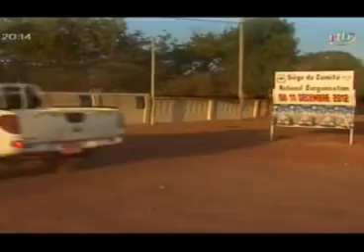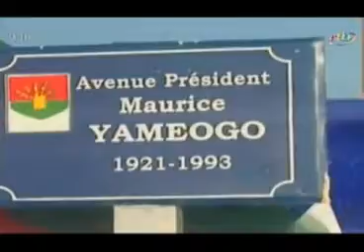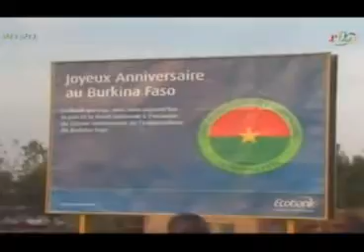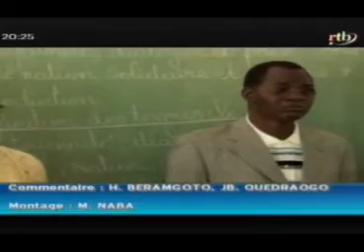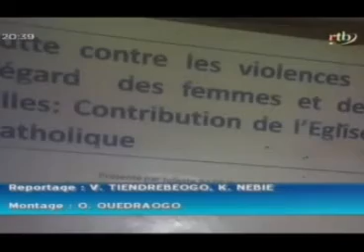Édition de 20h du journal télévisé du 05 décembre 2012 - RTB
Édition de 20h du journal télévisé du 05 décembre 2012